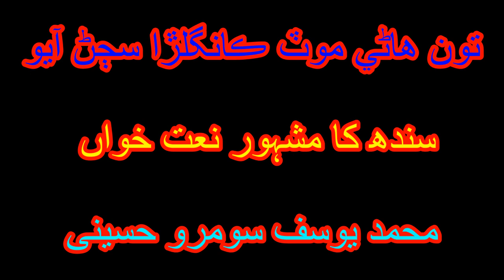Sindhi New Naat 2019 Ton Hane Mot Kanglra Sajan Ayo Aa By Muhmmad Yousif Somro Hussaini